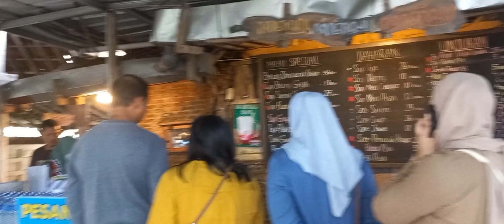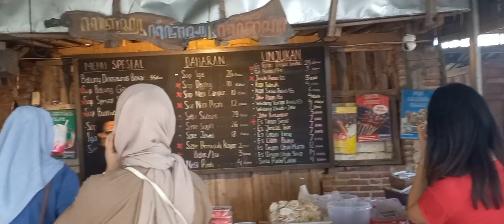Nduelik ...Tapi rame. Balong gajah ... Balung Dino